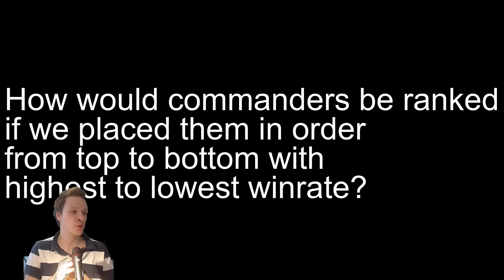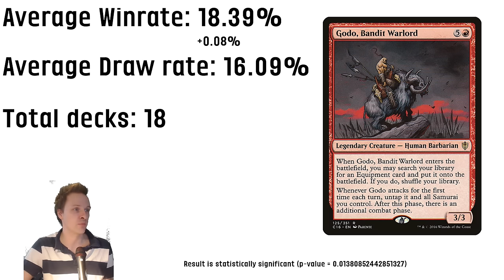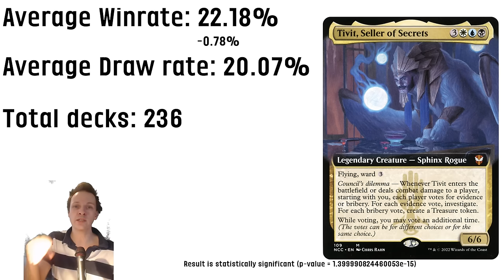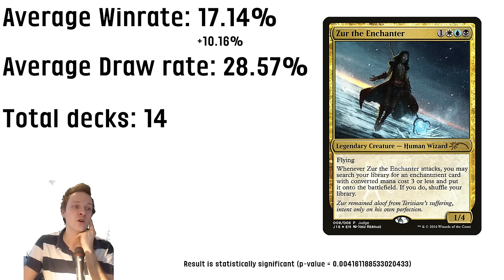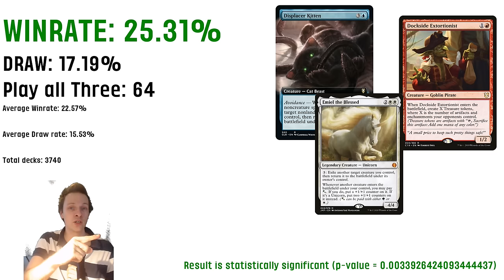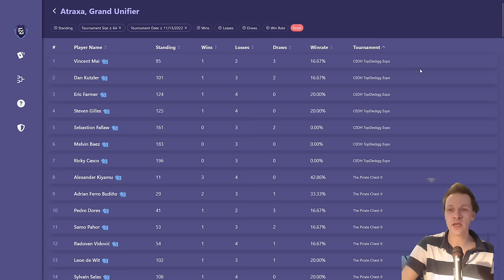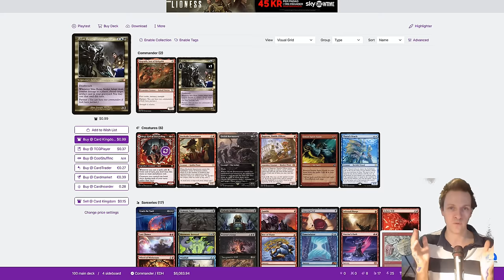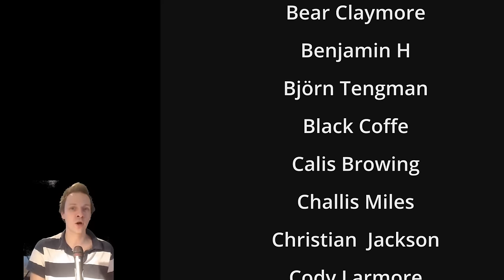cEDH Tierlist the best 5 commanders in MTG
So let's ask this question. If we calculat all the commanders winrate. Then make a leaderbord with all of them in order from highest winrate to the lowest. Well this is how it would look like. Here we go!

WANNA WATCH CEDH GAMEPLAY?